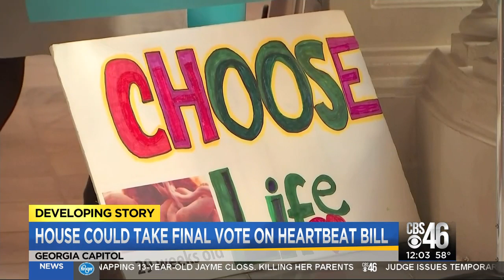Final vote expected Thursday on HB 481, controversial heartbeat bill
HB 481